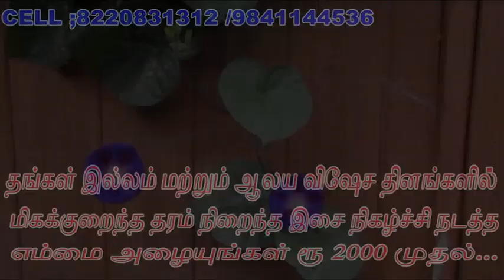இயேசுவையே துதி செய்..!!!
பாடல் நேரம்...